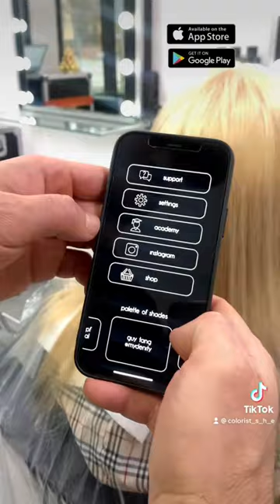s.h.e. colorist app for hairdresser. AirTouch, toner ,best hair color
DOWNOLAD AppStore ⤵️
Mix, create, analyze, save formulas!

  The S.H.E.colorist application will allow you to create shades by mixing two colors from the palette and show the final result on the hair, according to the specified parameters: type, initial hair color and type of selected hair dye.
   This application will allow the hairdresser to accurately assess the original base using the scanner function and help with the selection of the necessary colors to get the desired effect.
   You can check several formulas and choose the most appropriate final effect.

   More than 20 professional most popular world brands in one application!

S.H.E.colorist was created by hairdressers and color specialists for haircolorists.

  Get complete control “keep control” over the hair coloring process.
  Get the expected result of hair coloring, which will allow you to become even more confident in your professional activity.
   The determination of the neutralization of an unwanted shade did not have specific defined parameters.
     Now that's history!

   With this application, the hairdresser will be sure that he does not "overdo it" with the pigments in neutralization, that he will always get the desired effect, because he does not mix colors "by eye".

   Choose from over 20 professional colors:
•schwarzkopf professional
•loreal professionnel
•goldwell
•guy tang
•mounir
•wella professionals
•kenra professional
•lakme
•artego
•matrix professional
•nouvelle
•z.one concept
•estel
•alfaparf milano
•montibello
•kemon
•rica
•revlon professional
•indola
and more

Bases

For the correct dyeing process, the main element is the definition of the starting base.  you can select a starting base in the main menu.
There are two types to choose from:
N is a natural base and
B is a lightened base.
Or use the scanner to determine the shade.

Hair color scanner

   Using the scanner function, you can easily determine the level of natural hair.
With the help of the application, you can easily determine the level of natural hair color, for wxample: 6N or 7N.
Also, the scanner will determine the color of dyed hair.

   From now on, it will be easy to neutralize the unwanted shade. A properly calibrated scanner will help determine the level of unwanted shade. Choose shades to neutralize from the palette and create the appropriate formula.

Create formulas!

  Feel comfortable and control the hair dyeing process.
  Choose shades from the color palette, change the oxidizers, the amount of product, and the application will show how the result will look.  colorist S.H.E.  will not allow you to do wrong things, for example, use inappropriate oxidizers, use inappropriate shades on super light blondes (bases).

Save the formulas

  Save the created formula to your directory. Find the saved formula by name or give in the catalog, you can edit it and create new proportions.

Settings

  In the settings, you can change the language, units of measurement and oxidizer.  Change the scanner settings according to the lighting of your workplace, watch a training video on how to properly adjust the smartphone screen.